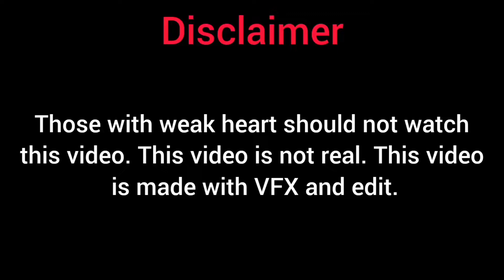ভূতের বাড়ি Vlog | Haunted house || কী হলো আমাদের সাথে || Turjo Vlogs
Tags📎